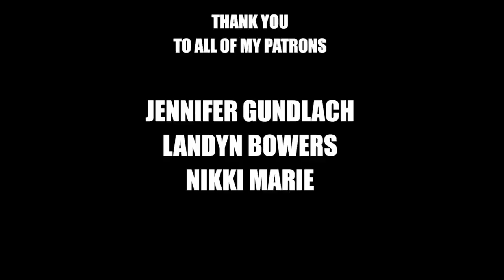Should I Lie About My Age In RP? | Spare Room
365 Days of Character Creation

Thumbnail by Hariot!

Should I lie about my age?

365 Days of Character Creation